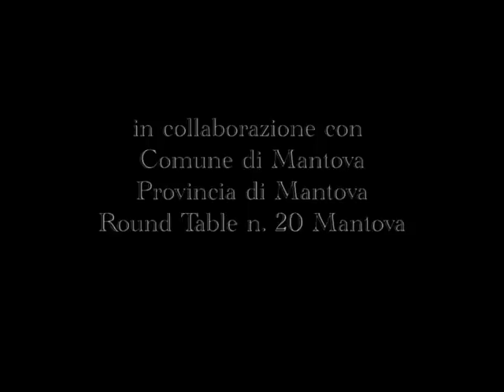Il burattinaio di Mantova - Trailer